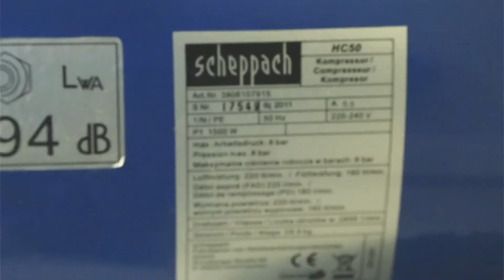Компрессор Scheppach HC 50V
Компрессор Scheppach HC 50V - любые модели компрессоров шепач со склада в Украине.  Звоните! Цены оптовые Компания Электромотор Киев. Контактный телефон 5000888